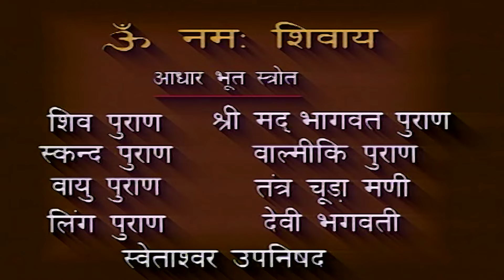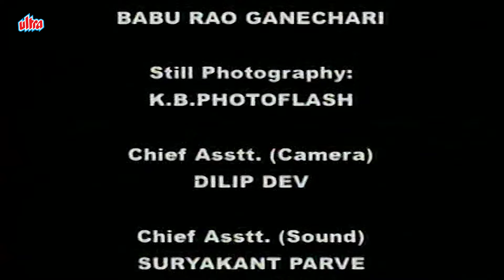भोलेनाथ ने भक्तों की इच्छापूर्ति कर, की ज्योतिर्लिंग स्थापना | Om Namah Shivay - EP 26 | ॐ नमः शिवाय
भोलेनाथ ने भक्तों की इच्छापूर्ति कर की ज्योतिर्लिंग की स्थापना
भोलेनाथ ने की भक्तों की इच्छापूर्ति

Description: Lord Shiva is a powerful Hindu god, part of the Hindu trinity which also includes Brahma and Vishnu, and whose life played a major role in shaping up the universe. This show centers around Lord Shiva and brings Hindu theology to life in a series of interconnected stories. The serial begins with the creation of the universe and the other Devas, then guides the viewer through Shiva's marriage to Sati, Sati's death, Shiva's marriage to Parvati, and tales of many devotional acts, demonic battles, and important religious events (such as the creation of the twelve Jyotirlinga). It ends with events covered in the Mahābhārata and the blessing of the hero Arjuna by Shiva.